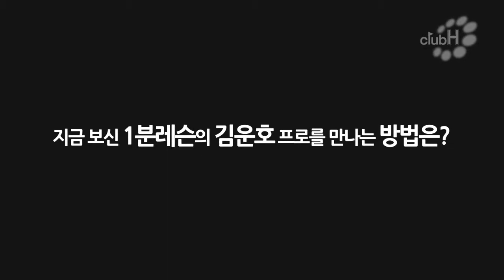[골프1분레슨] 그린 주변에서의 어프로치시 볼 잘 띄우는 방법 - 골프클럽H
그동안 궁금했던 골프 문제는 골프클럽H의 1분골프레슨영상으로 확인하자!!
골프클럽H의 김운호 프로가 1분레슨으로 전해주는
실전 골프 레슨!!

실제 필드에서 바로 쓸 수 있는 골프 스윙과 유용한 골프 팁을 알아보자.

그린 주변 어프로치에서 공을 쉽게 띄울 수 있는 스윙방법을 알아보자.
현재 공과 홀컵까지의 거리가 30야드 정도인 상황.

그린 주변 어프로치 스윙에서 중요한 점은 그립을 너무 꽉 잡지 않고
가볍게 잡은 상태에서 클럽 헤드의 무게감을 많이 느낀 채로
아이언 클럽의 바운스 부분을 바닥에 무겁에 튕겨준다는 느낌으로 스윙을 하는 것이다.

그린 주변 어프로치시 공을 잘 띄울 수 있는 어프로치 아이언 스윙이 필요하다면
아이언 클럽의 바운스를 무겁게 튕기는 스윙을 해보자.

골프클럽H의 1분골프레슨 동영상을 구독하고 싶은 분들은 위의 구독 버튼을 클릭!!
각종 골프 레슨 정보를 편하게 받아보세요.